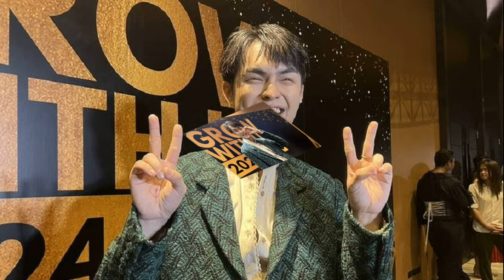หนิง ถาม นุ่น ถึงมือที่สามที่อยู่ข้างๆ ตลอดเวลา ตั้งแต่ก่อนแต่งถึงหลังแต่งคือใคร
หนิง ปณิตา ถาม นุ่น วรนุช ถึงมือที่สามที่อยู่ข้างๆ ตลอดเวลา ตั้งแต่ก่อนแต่งถึงหลังแต่งคือใคร เปิดชีวิตรัก 18 ปี

มาออกรายการ คุยแซ่บShow นางเอกดัง ยิ่งนานวันยิ่งสวยแซ่บอวดหุ่นเซ็กซี่ นุ่น วรนุช หวนมาเจอเพื่อนซี้ หนิง ปณิตา พิธีกรร่วมนั่งเปิดใจ ชินโดนถามเรื่องลูกแล้ว พร้อมเปิดชีวิตคู่ ต๊อด ปิติ ภิรมย์ภักดี สามี
โดยตอนหนึ่ง เผยถึงความสนิท นุ่น บอกว่า สนิทกับหนิง 20 กว่าปีแล้ว เราเล่นละครด้วยกันหลายเรื่อง ตั้งแต่ นุ่น อายุไม่ถึง 20

ขณะที่ หนิง ก็บอกว่า น่าจะสัมภาษณ์นุ่นเป็นครั้งที่สอง เคยทำรายการหนึ่งก็เคยคุยกัน แต่บางเรื่องเราก็รู้แล้ว เราจะถามทำไม เราต้องถามมุมคนดูอยากรู้
เรื่องชีวิตคู่และชีวิตรัก 18 ปี รวมตอนคบกันด้วย นุ่น เผย พ.ค.นี้ ครบ 14 ปี ก่อนแต่ง 4 ปี รวมเป็น 18 ปี ชีวิตก่อนแต่งกับหลังแต่ง แตกต่างกันอยู่แล้ว

ก่อนแต่งเราไม่ได้อยู่บ้านเดียวกัน จะบอกว่าแตกต่างเลยก็ไม่เชิง ตอนเริ่มคุยกัน คบกัน แทบเจอกันทุกวันอยู่แล้ว เขามาหาทุกวัน ว่างก็เจอกัน

ทั้งนี้ หนิง ก็ได้แซวด้วยว่า “สิ่งที่เหมือนเดิมคือมีมือที่สามอยู่ข้างๆ ตลอดเวลา ตั้งแต่ก่อนแต่งถึงหลังแต่ง คือ คุณส้มจุก
นุ่น ยอมรับว่า จะมีคนแซวเหมือนกัน พี่จุกเขาดูแลนุ่น รู้จักกันตอนเขาเล่นละครด้วยกัน แม่อายสะอื้น ในเรื่องเขาเป็นผู้จัดการด้วยนะ แต่ชีวิตจริง เขาไม่ใช่ผู้จัดการ แต่เหมือนคนดูแลเรา และทุกๆ คน รวมไปถึงต๊อดด้วย